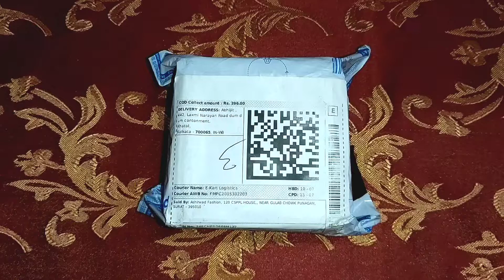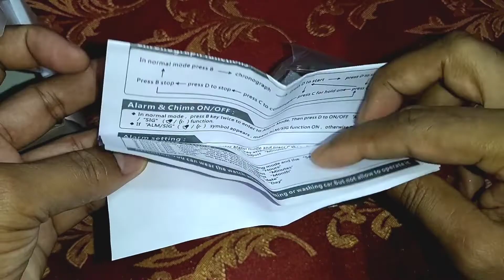SKMEI WATCH UNBOXING | Best Digital Watch | SKMEI 1155 GREEN | Analog-Digital Watch For Men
Skmei 1155 green colour watch, made out of a premium quality material, this analog digital watch is long lasting and durable too.
Model Name : Mudmaster
Strap color : Green
Water Resistant : 50 depths
Dial Color : Black